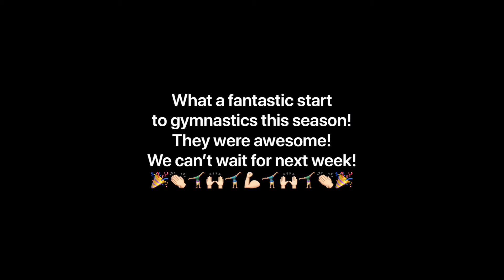Amazing 1st Week Back in New Gym!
What an amazing week! It was great to see familiar faces and new friends. Everyone did great and had a wonderful start! Enjoy the video. 🤸🏼‍♀️🤸🏼‍♂️💪🏻🤸🏼‍♀️👏🏻🤸🏼‍♂️🤸🏼‍♀️